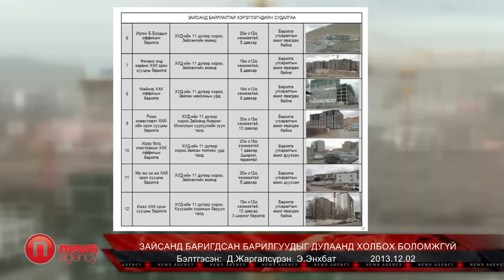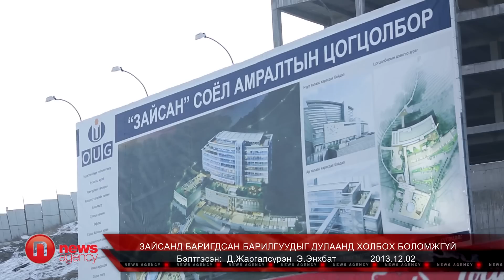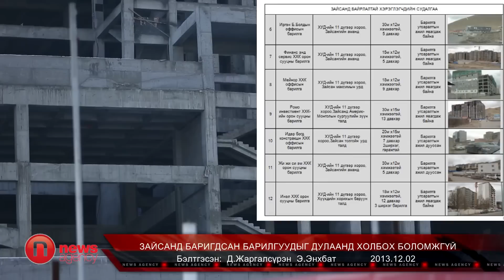Зайсанд баригдсан барилгуудыг дулаанд холбох боломжгүй